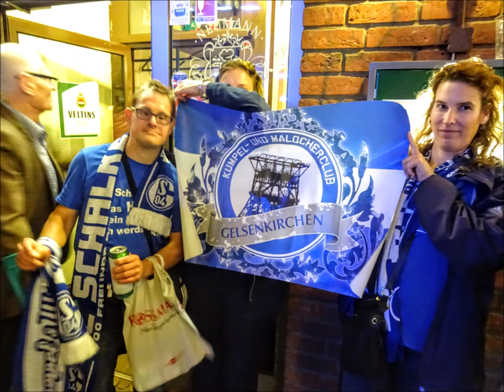BUMMELZUG GE - EIN LEBEN LANG